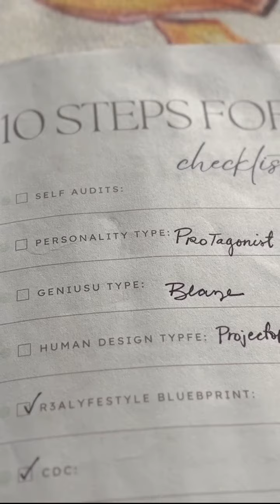co-creating safety & strength with the 10 steps in the skool ecosystem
🗓️ 2024 Planner: Quintessential Divine Feminine

1️⃣:1️⃣ Together, We Bear Fruit & Bring Your Vision to Lyfe: Co-create harmon(e)y through comm(u)nity

💸💰Gravy Stack & Dinnertable: World's First Financial Literacy Banking App Game & World's Best Parenting Community

🔍10 steps to Alignment: THE MOST VALUABLE ASSET YOU'LL EVER GET FOR FREE.

mission: to unlock 1 billion closed minds 🔓🧠

Comment: what resonated with you?